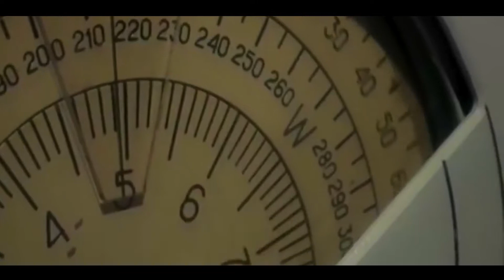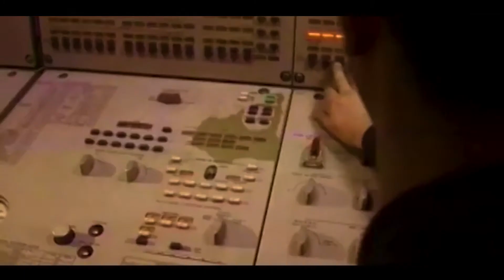День ВМФ (26.07.2020)